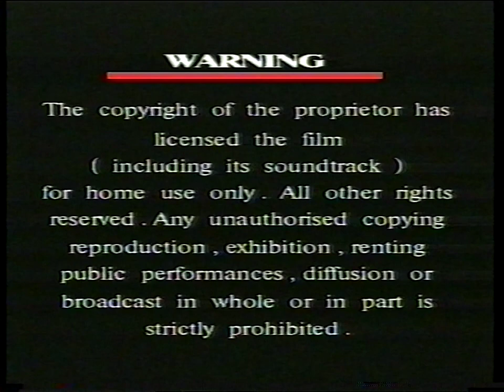Mr. Bean Volume 8: The Best Bits of Mr. Bean Saudi Arabian VHS Opening (Polygram) HQ audio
Here are the list of contents inside this VHS opening:
1. Arabic Warning Screen
2. English Warning Screen
3. Megastar logo
4. Polygram Video logo
5. Licensed to Thrill trailer
6. Polygram Visual Programming logo
7. Mr. Bean Intro
8. The Best Bits of Mr. Bean Intro

I reuploaded this VHS Opening because my previous upload was filled with overboosted audio volume. The audio levels are now normalized to a respectable level for people to hear clearly.